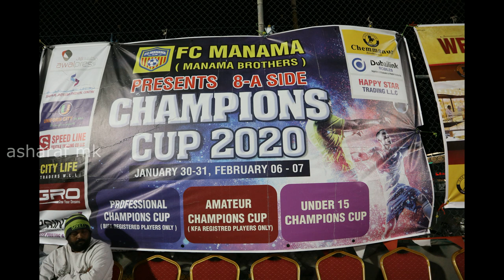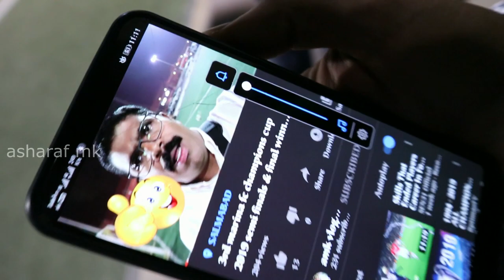fc manama champions cup 2020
fc manama champions cup 2020 zinj al ahli clubil vechu nadannu al keralawi fc champion marayi
 asif saheer mukya adidi ayirunu